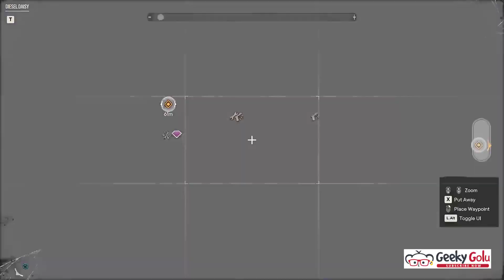Far Cry 6 - Gameplay - Diesel Daisy, Crocodile Tears, Backseat Driver, Spur of the Moment, Fly Ball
Diesel Daisy:
Talk to Philly
Start Diesel Daisy
Find a bit of Philly Magic
Find a circuit board
Deliver the parts to Philly
Protect Diesel Daisy while she makes napalm
Destroy Diesel Daisy

Backseat Driver:
Talk to Yami
Secure the FND Tank Training Grounds
Steal Yami's KAG TG

Spur of the Moment:
Unlocking the mission
Steal back Elvis's favorite spurs from Ramon
Escape Ramon's bunker
Return the spurs to Elvis

Fly Ball:
Find the baseball pitching machine
Find a military plane for Philly
Deliver the plane to Philly